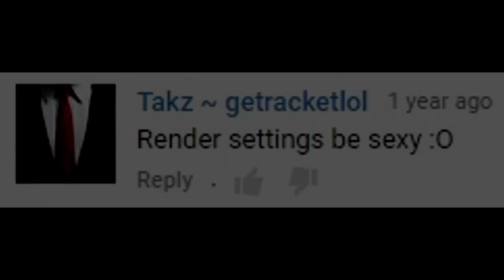Render Settings Release! (づ￣ ³￣)づ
Definitely my most highly requested video to date - enjoy & thanks for 3k!
☢ Sub and like for more PvP! ☢
A rating and comment with feedback etc would be greatly appreciated!

✺ Server: sarefine